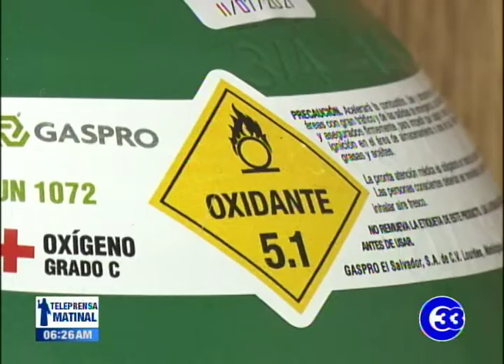Piden ayudan para Mirella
Mirella tiene 2 años y ha tenido 3 operaciones de corazón abierto, esta vez una cuarta operación es necesaria para garantizar que su corazón funcione bien.
Sus padres están recaudando para poder llevarla al extranjero y poder operarla para salvar su vida.

Álvaro Sánchez, padre de Mirella

Martes 6 agosto 2019